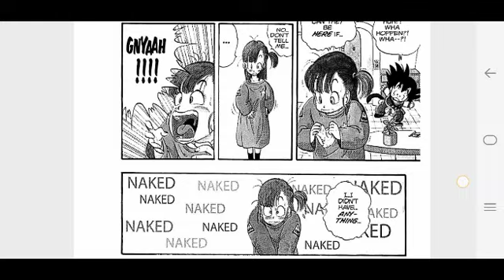Dragon Ball 4th episode Manga explanation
Dragon Ball first episode manga